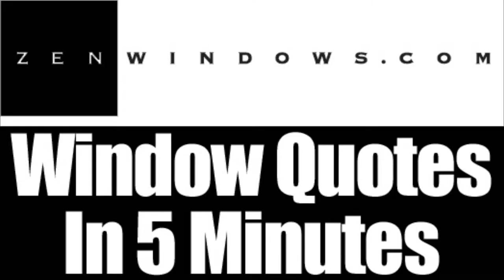Replacement Windows Germantown WI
Customer-Driven Design

We offer the following types of replacement windows:

Awning windows
Bay windows
Bow windows
Casement windows
Double hung windows
Garden windows
Hopper windows
Picture windows
Round top windows
Slider windows